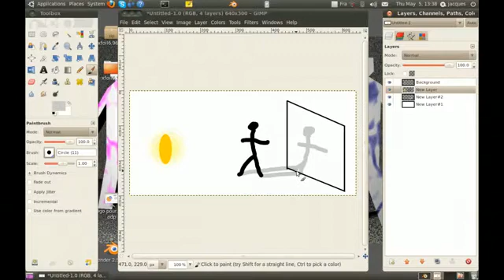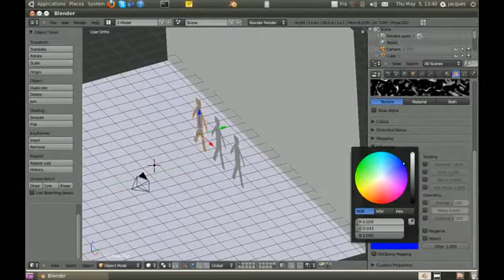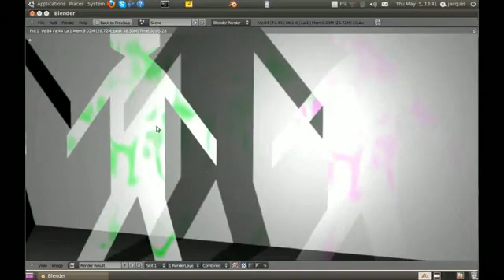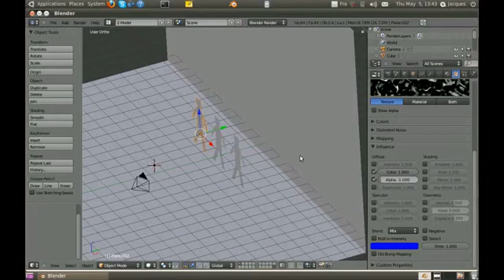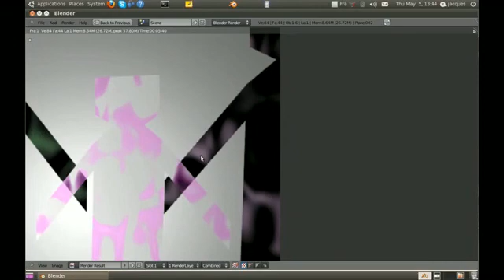Transparent shadows tutorial Blender 2.5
This is a video tutorial for Blender 2.5 that show how to manage tranparancy to get shadows.